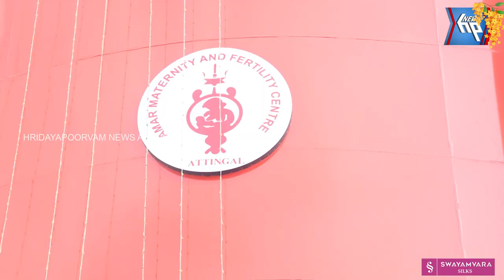പതിവ് തെറ്റിയ്ക്കാതെ ഇക്കുറിയും വിഷുക്കൈ നീട്ടവുമായി ഡോ. രാധാകൃഷ്ണൻ